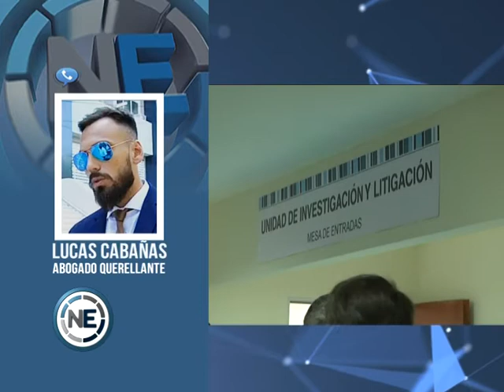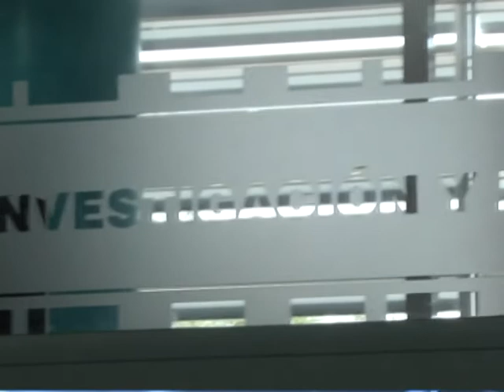Condenado por violencia de género